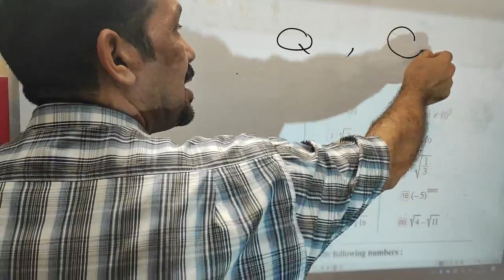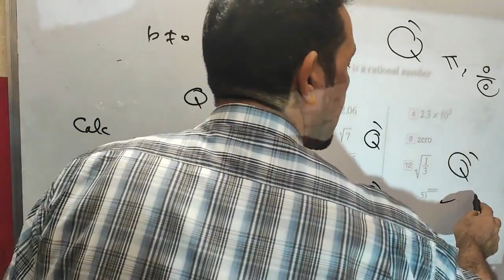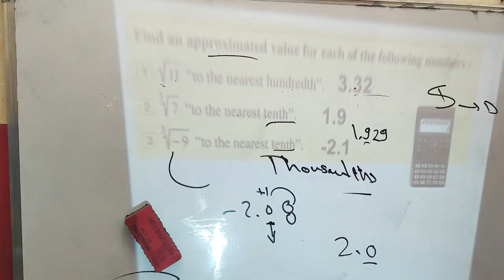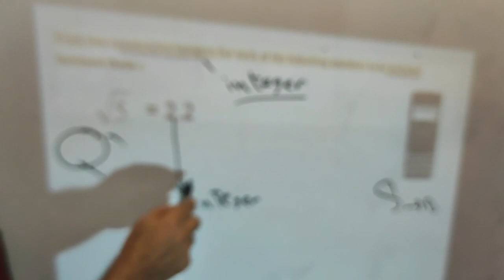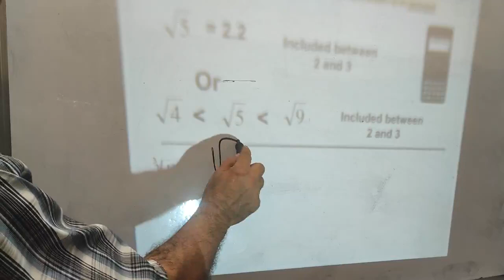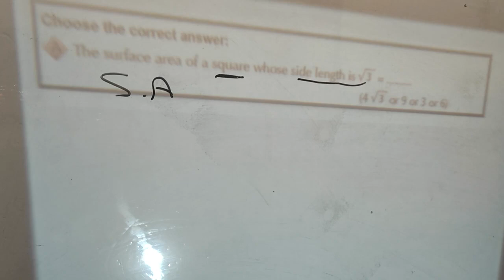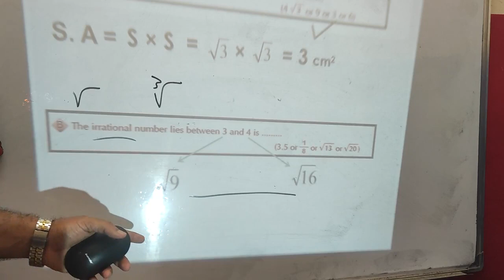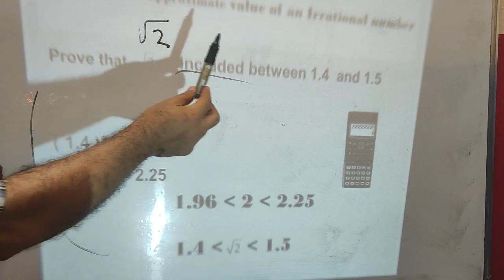prep 2 - algebra solve exercise 2 - irrational set part 1 - first term 2024 - using power point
الثاني الاعدادي ترم اول 2024
تمارين 2 علي مجموعة الاعداد الغير النسبية
المنهج الحديث شرح تفاعلي مع الطلاب شرح باستخدام الباور بوينت تعلم خطوة خطوة